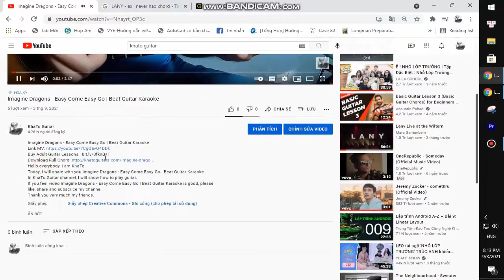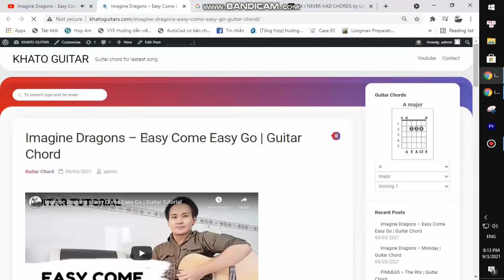Adele - Oh My God | Karaoke Instrumental